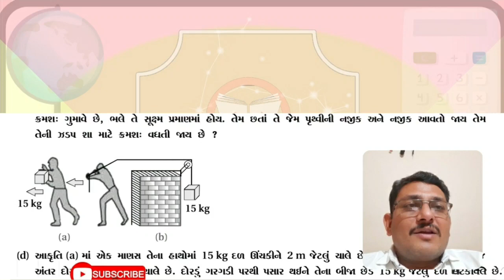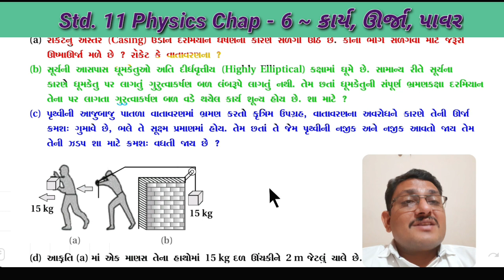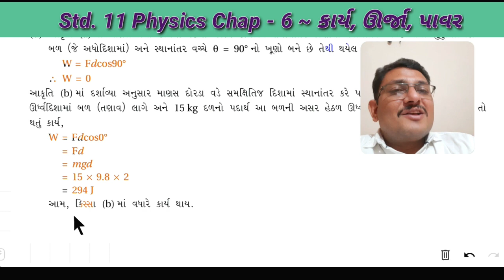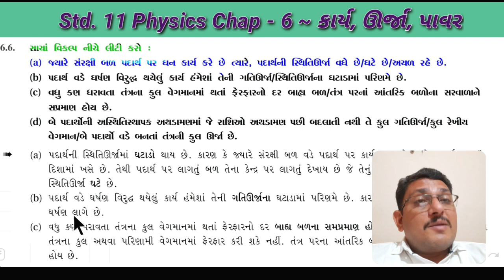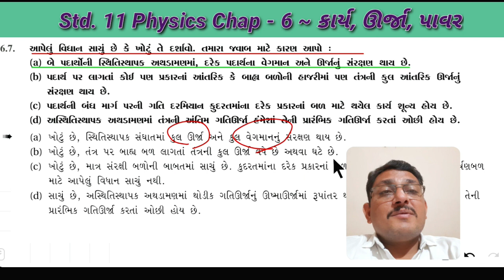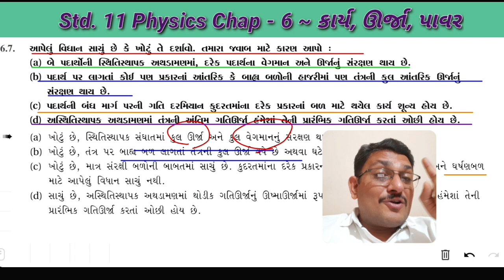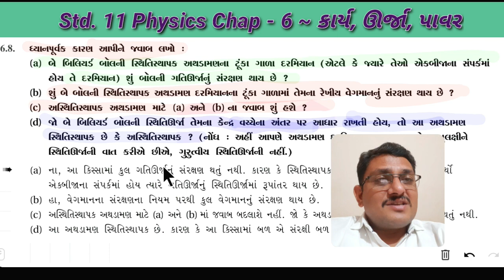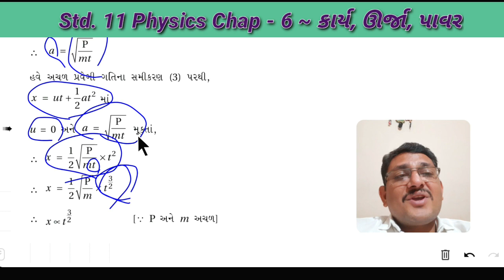XI Phy. Chap_6_Part_13 || સ્વાધ્યાય પ્રશ્નો :- 6.5 થી 6.11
Scholarship 【MYSY】